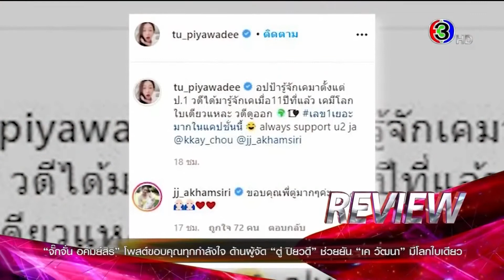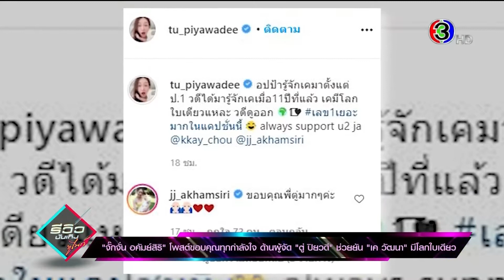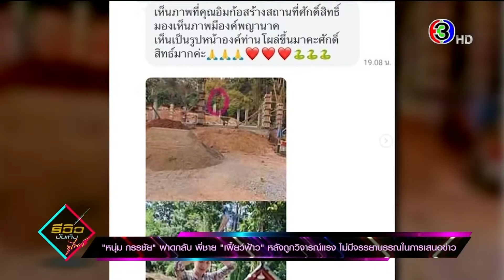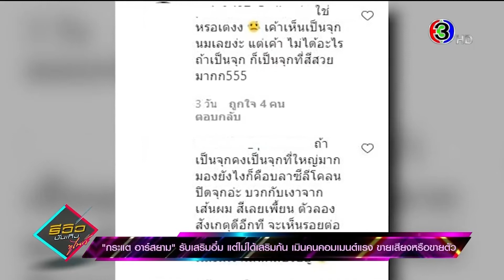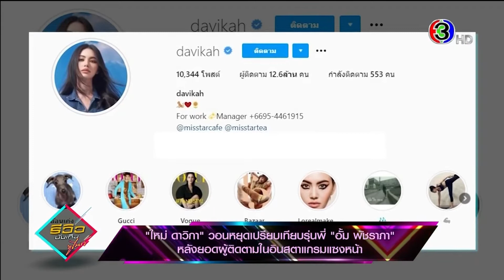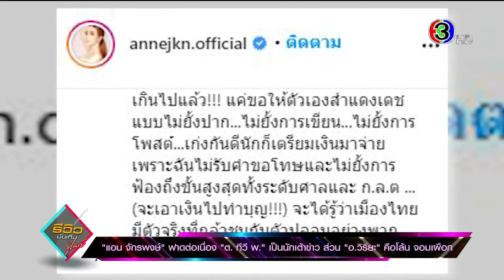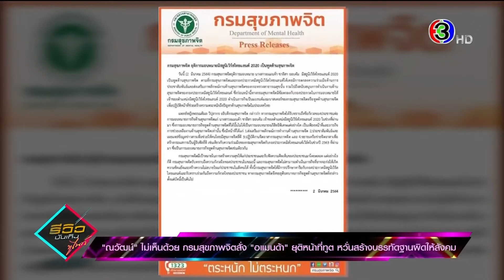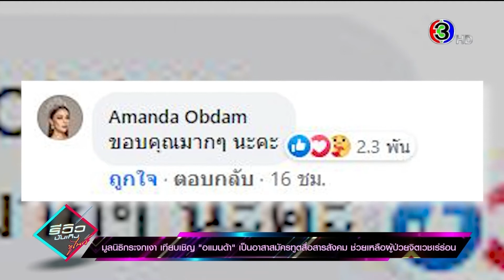รีวิวบันเทิงทูไนท์ 5 มี.ค. 64 'กรรชัย' โต้กลับ 'เฟี้ยวฟ้าว' - 'กระแต อาร์สยาม' รับเสริมอึ๋ม จริง!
รีวิวบันเทิงทูไนท์ 05 มีนาคม 2564

- 'จั๊กจั่น' ขอบคุณทุกกำลังใจ
- 'กรรชัย' โต้กลับ 'เฟี้ยวฟ้าว'
- 'กระแต อาร์สยาม' รับเสริมอึ๋ม จริง!
- 'ใหม่ ดาวิกา' ผู้ติดตาม IG สูงสุดในไทย
- 'แอน จักรพงษ์' ฟาดอีกนักข่าวช่องดัง
- 'ณวัตน์' ไม่เห็นด้วย 'อแมนด้า' พ้นทูตสุขภาพจิต
- ชวนชิม-ช้อป 'ลิ้นติดโปรแฟร์'

รายการ รีวิวบันเทิงทูไนท์​
ออกอากาศ ทุกวันจันทร์-ศุกร์ เวลา 01.30 น. - 01.50 น.

ติดตามข่าวอื่นๆ ได้ที่